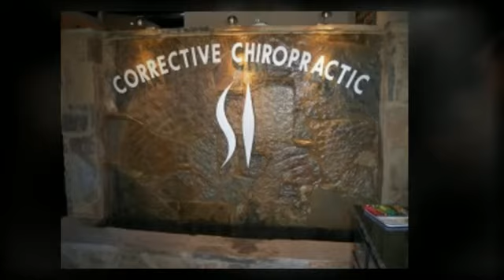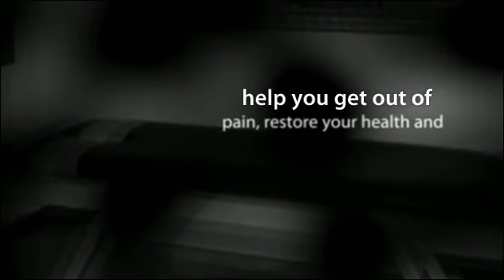Your Local Chiropractor in Austin, TX - Dr. Jarrod Bagley